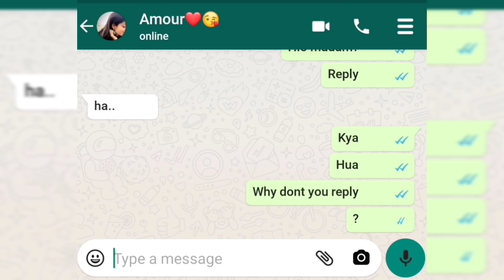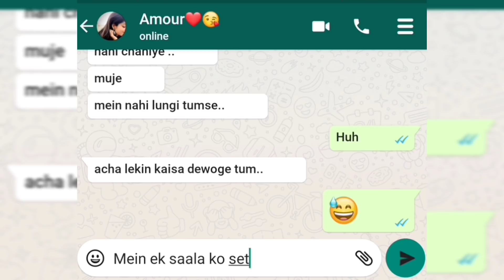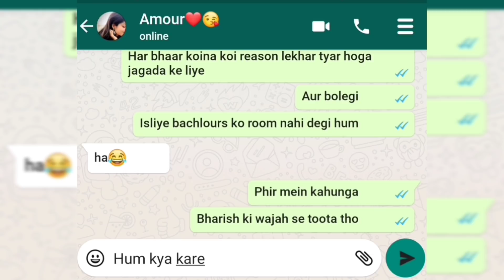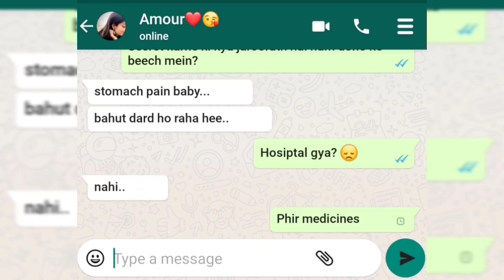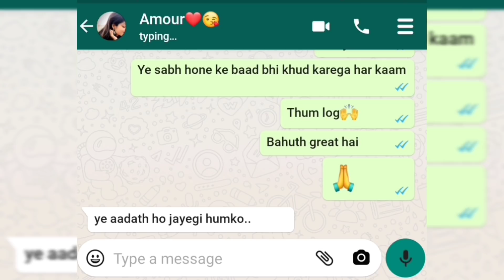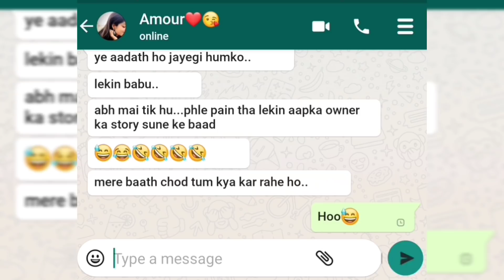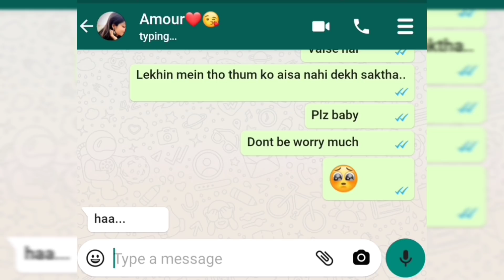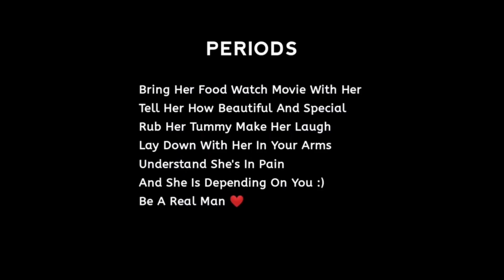Girlfriend On Periods 😟 || How To Care Your Gf 🥰 | Long Distance Relationship ❤️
Gf on periods 😢 😥 Long distance relationship ❤️ Boy pampering her 😍 (Hindi)

Couples cute chatting
breakup chatting
Long Distance Relationship
Bf gf chats
Boy chat girl
Online chit chats
Text Lovers hindi
Bestfriend funny chat
Couples romantic chat
Couples late night chatting
Whatsapp chats in hindi
Girlfreind chatting with boyfriend
Heart touching whatsapp chatting
Most heart touching
Gf bf whatsapp love story
Whatsapp chats in telugu
Chatting in hindi
Dating in hindi
Relationship in hindi
Heart touching
Breakup
Sad Whatsapp love stories
Chatting love stories
Relationship tips